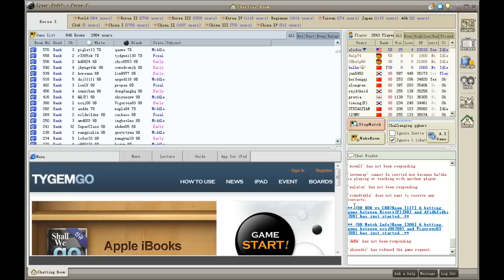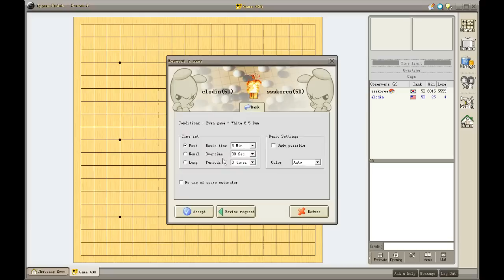Bat's Tygem Series - 5dan - 02 w/Ina pt1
Ina joins me for an evening of Tygem games. It's been awhile since I last played a game while commenting. and it shows...